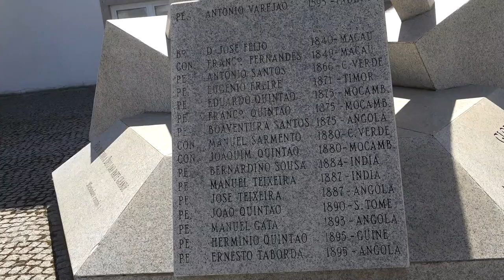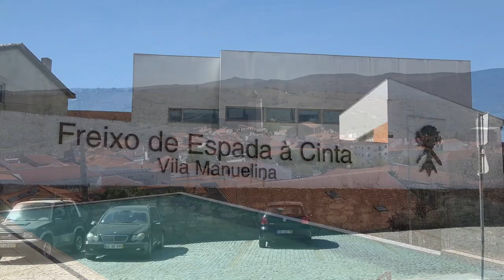Freixo de Espada à Cinta mantém relações afetivas e históricas há 500 com Macau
Freixo de Espada à Cinta, no distrito de Bragança, é um concelho fronteiriço que mantém há mais de 500 anos, “uma forte ligação” ao território de Macau, por via dos navegadores, missionários e seus familiares.

Edição de Francisco Pinto